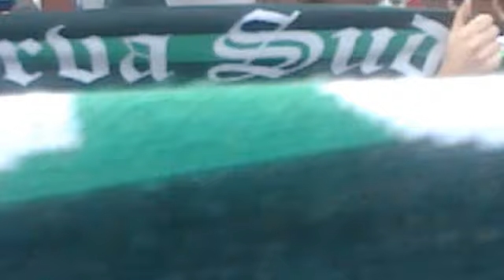Avellino Viareggio 1-0 10 Marzo 2013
23^ Giornata Prima divisione lega Pro
Fischio finale e saluto della squadra alla Curva Sud